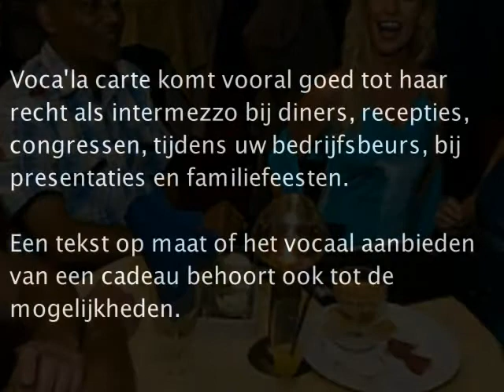Bandzoeker.nl promo - Femme Vocale a capella zang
Femme Vocale - a capella programma "Voca'la carte", met foto's, beeld- en geluidsfragmenten